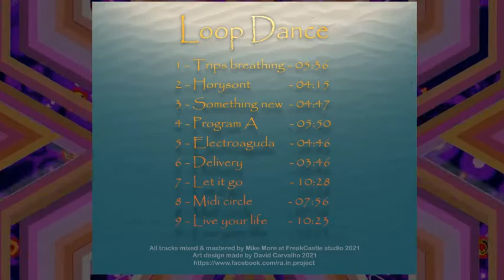Rä.In.Project - Delivery - "Loop Dance" Album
Delivery - 6th track of "Loop Dance"- Ra.In.Project's Album
FreakCastle studio - 2021

Original Composition - Mike More

OUT NOW !!
Loop Dance Album
Track List
01-Trips Breathing
02-Horyzont
03-Something New
04-Program A
05-Electroaguda
06-Delivery
07-Let it Go
08-Midi circle
09-Live your life

Art Design made by @David Carvalho